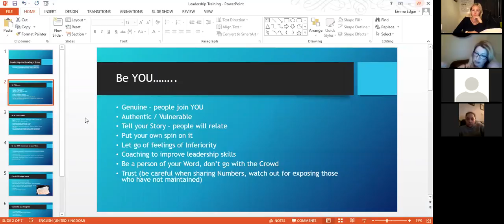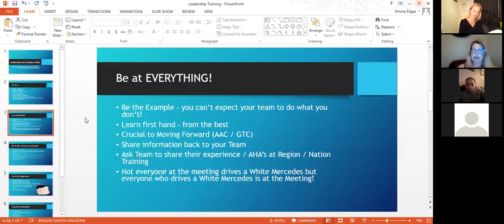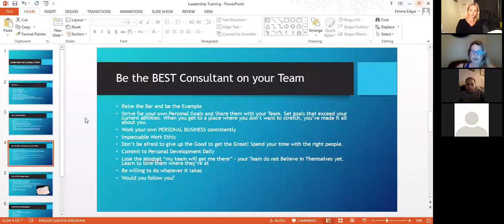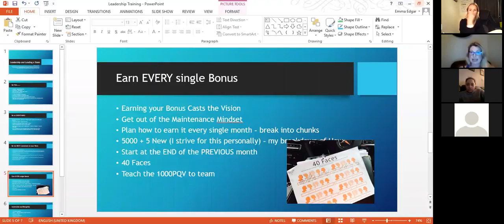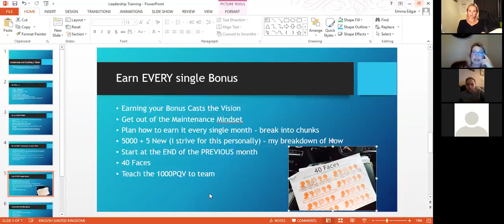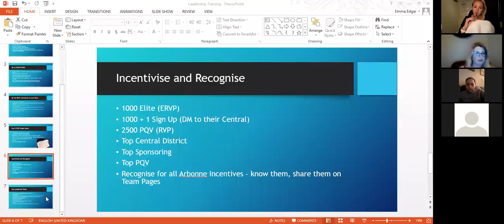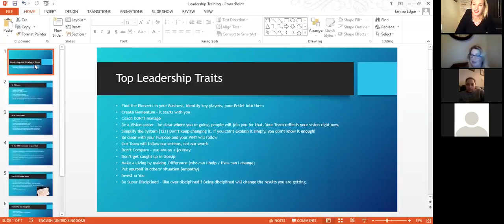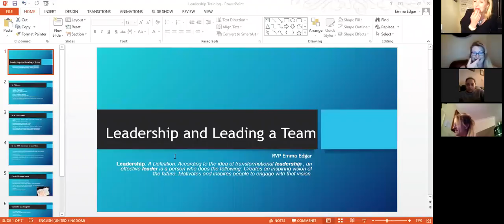Emma Edgar Caoching Call